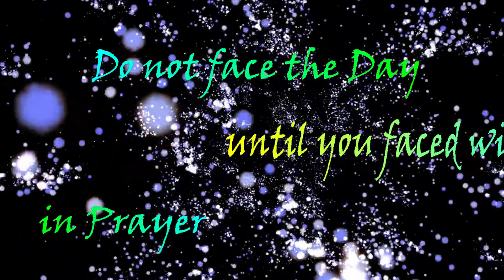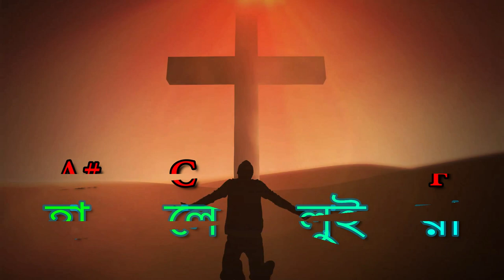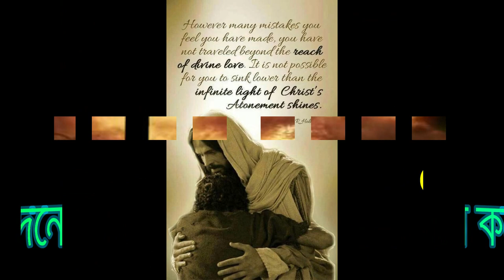Best Jesus songs in Bengali 2022 | BINOMRO CHITTE || Lyric & chord || New Bengali jesus song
about this video This video was made for praise and worship to God Jesus with Music,
Here it Lyric and guitar chords, This is a beautiful Bengali
Jesus Worship music video for all Jesus followers.

Bengali Jesus Song,
New Bengali Christian Song,
বাংলা যীশুর গান, New Bengali Jesus Song,
Bangla Jisur Gan,
Bengali Christian Song,
 New Jesus Song,
Bengali jesus song sanajit mondal,
Jesus bengali song lyrics,
Jesus bengali video song,
Bengali christian worship song,
Jishu bangla song,
Jesus bengali song kumar sanu,
Jishu bengali song,
Bengali prayer song